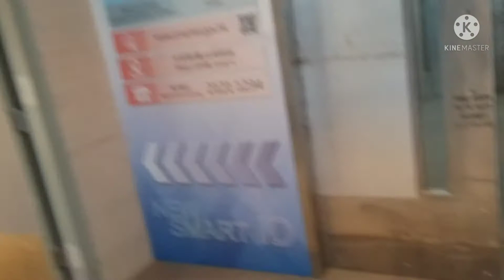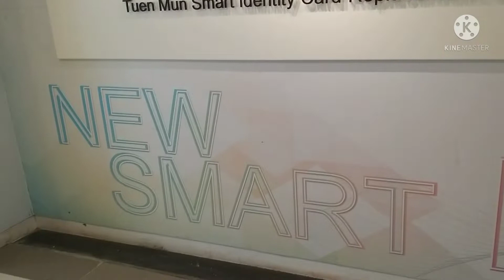Leungking tempat || membuat KTP/ID baru || Di HonGkonG@ernamboys1980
hallo sahatku semuanya setelah seminggu menunggu akhirnya ktp baru sya sudah jadi ya teman-tenan dan hari ini q mau ngambil ,dan yg blm tau tempatnya tak kasih lihat vidioku .

di lihat ya bagi yg area tunmun hongkong ,setelah perjalan ku naik hengdit dan setiba di tempatnya simak vidionya yok